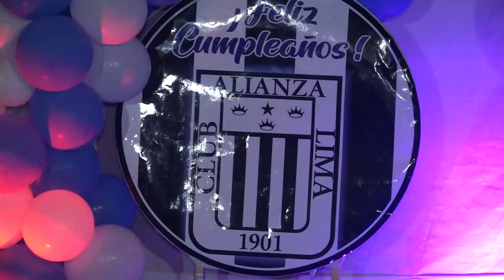EL JURAMENTO - JOSIMAR Y LAS ESTRELLAS DE LA RUMBA...FELIZ CUMPLEAÑOS "ANTHONY G. AGUIRRE"